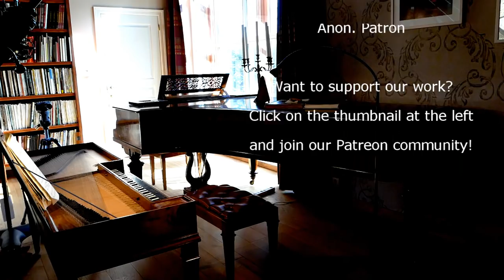W.A.Mozart, Sonata n°12 in F Major, KV 332, Wim Winters, Clavichord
W.A.Mozart, Piano sonata no 12 in F major, KV 332 on a Saxon Clavichord. Part of the HTR (Historical Tempo Reconstruction) Series. Track list + info on the recording below.
📩One weekly mail in your mailbox?
0:00 Allegro
9:46 Adagio
17:42 Allegro Assai

This is one of the most famous sonatas Wolfgang Amadeus Mozart wrote and, as I believe, one of the most difficult ones as well. Date of this composition is 1783, Salzburg or Vienna.
Difficult, since all three movements contain such vast amount of variation in rhythm, affect, mood, ... and all of these elements follow so quickly one after another, that the performer constantly feels challenged to stay on his/her track in building this gigantic piece of art brick by brick, as to come finally to a unity.
Choice of tempo, as in any piece of music, certainly here is a major decision. I will make sections on my new in a few months, explaining basic rules for what can help us in reconstructing possible original tempos for these pieces, often today played at speeds of which I believe are above what was the original meaning of the composer.

Studying and trying to understand the notation, connecting that notation to the so-called 'tempo ordinario', which basically means the 'normal, starting'-tempo for a particular time signature in combination with a certain notation, is one of the essential elements to start with. Very short: a quarter note should still has the lenght of a quarter note, an eight note should not sound as a sixtheeth and so on. Just applying this simple rule will guide you a long way.

As an extra, there are 1000s of exact metronome numbers that can you inspire as well. Checking your own tempi against them is always fascinating, interesting and sometimes even confronting as well!
For this Mozart F Major sonata we have detailed MM numbers, among others from Ignaz Moscheles. Moscheles was one of the most important early 19c. pianists, he had a long life and many contacts with musicians like Beethove, Mendelssohn, Chopin, Schumann, ... and his metronome numbers are always excellent.

Moscheles gives following tempi for KV 332:

1  Allegro quarter note = 160
2. Adagio eight note  = 76
3. Allegro Assai dotted quarter 92

In the old metrical tradition, that Moscheles followed, the note value represents the unity (as the up and down from a tactus), the speed (ticks) represent the parts of it (up or down).

So Moscheles tempi in this reading compared to mine (in our modern reading):

1 Allegro quarter note 80 / 100 (his/mine)
2 Adagio sixteenth 76 / 84
3 Allegro Assai dotted quarter 46 / 60

So yes, my tempi here are slightly faster than those of Moscheles, the adagio being the closest. In the framework of notation, Moscheles' tempi on paper, certainly for the Allegro movement, seems to be more aligned with mine. 100 for the quarter note indeed might be more an allegro molto than just allegro. The open notation at the beginning could 'justify' that, but anyway, it is a slightly different feel.  The allegro assai is also within the span of the notation but also here you'd have a different perspective in that tempo.
I definitely will try to reach the Moscheles numbers in the future, and my guess is that on the pianoforte this will be easier than on the clavichord, that, surprisingly to many perhaps, has some Ferrari allures compared to its bigger companion.